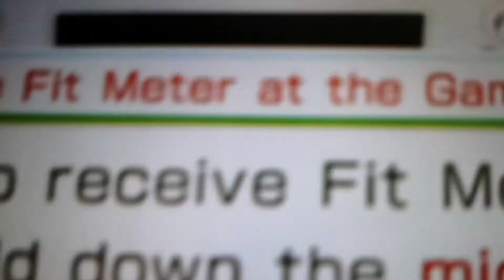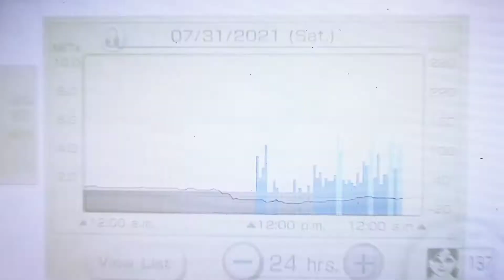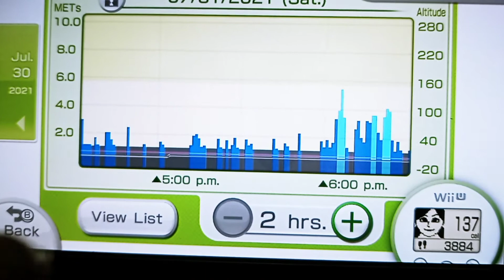Wii Fit U - Fit Meter Challenge - Tour of Italy Part 34